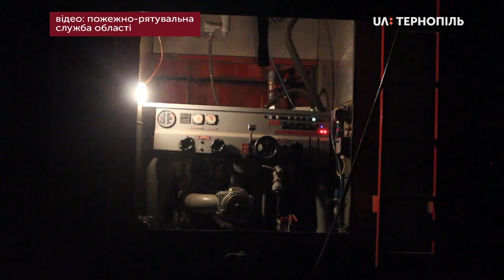Поліцейські встановлюють суму збитків і причину пожежі в школі села Манаїв Зборівського району